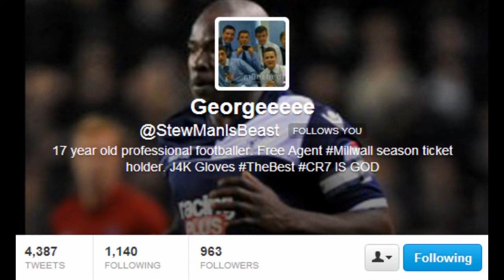FIFA 14 Skill to Division 1 EP24 - TOTY Talks